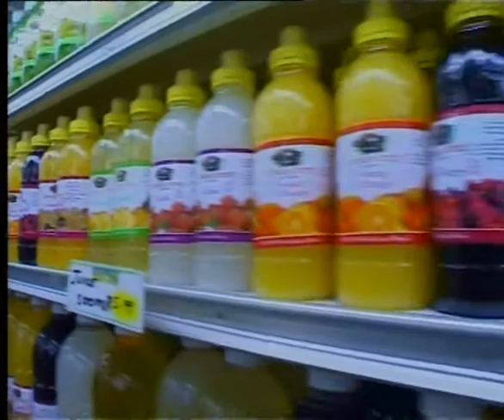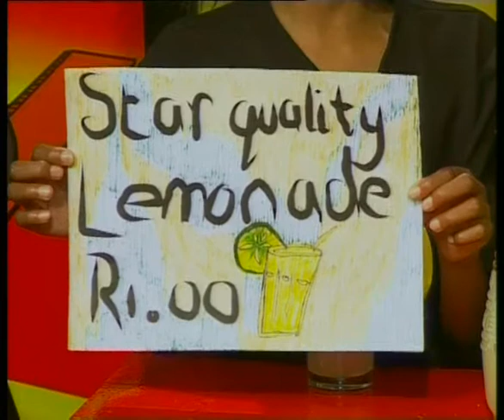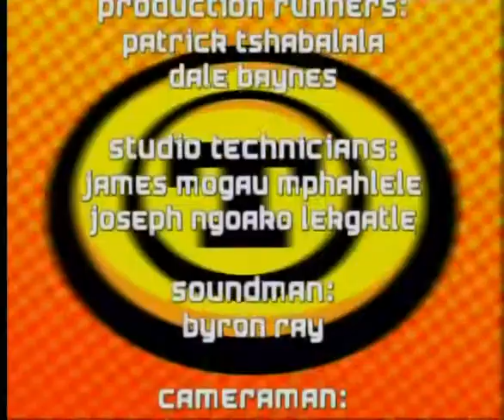Making A Fruit Juice By Extraction (English)